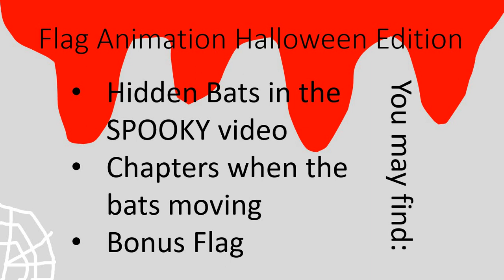Flag Animation Halloween Edition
00:20 Bat1, color: black
00:29 Bat2, color: green, yellow
00:32 Bat3, color: yellow, orange